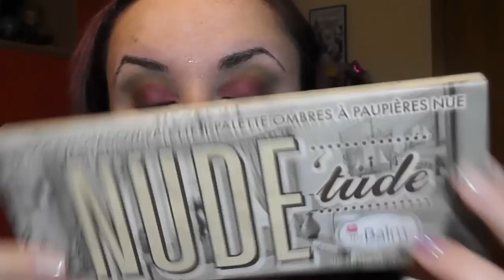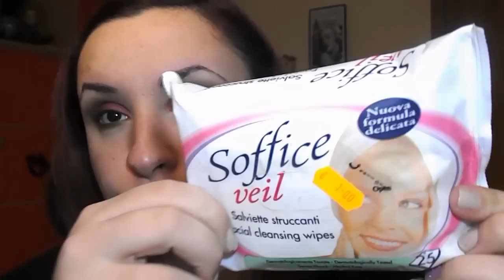Make Up Tutorial Bordeaux & Verde Militare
ESPANDIMI ESPANDIMI ESPANDIMI ESPANDIMI ESPANDIMI